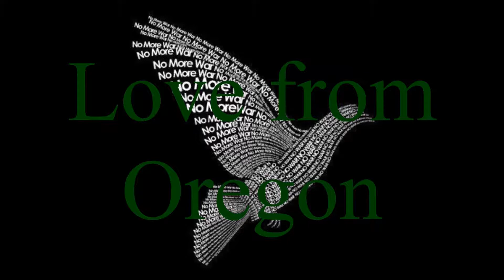Beach Fire & Music June 15, 2018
No More Nuclear Weapons

Nuclear Weapons are a very bad idea for humanity

Mini low watt high absorption, focused LED, Flex, grow light fixtures using mini LED high absorption technology.  We wish to be the lowest cost to run, lowest heat output for harvest yield, easiest to move, and most plant absorbent apartment closet grow light system in the world.

Caution Caution Advertisement For:  The LED Lights shown in the Grow Closet *
All grow light systems come with these items:  2 speed electric clip on 7 inch fan, two outlet 24hr timer, temperature and humidity gauge; pull rise system, 2 pounds worm castings, 5 gallon bucket with lid.

The world's most economical, Low Heat, Full Spectrum grow system to run, operate and maintain.  Mini low watt high absorption, focused LED grow light fixture using mini LED high absorption technology.

Big Bertha Grow Light 135 watt, 3 twenty five watt and 4 fifteen watt Led Full spectrum, maximum absorption closet grow set up.  $400

All items are shown on the videos.  I am using all the products in the grow closet and all are performing in very good fashion.

This package is ready to grow marijuana, just add excellent dirt and a marijuana plant.

We have a 7 bulb fixture; 135 watt per fixture, superflex, State of the Art Full Spectrum LED Bulb system.  The bulbs are individual and screw into the base like a regular light bulb.  Super easy to change.  The bulbs are rated for long life and use mini tech LED advanced technology.

Note: fixture includes the grow lights, articulated fixture with on off switch (can be converted to hang on the wall), a eight foot lift, 1/8 braided polypropylene rope and carabiner pull raise system height adjuster, a 2 outlet, heavy duty 24hr timer, a clip on electric fan, and a temperature and humidity monitor.